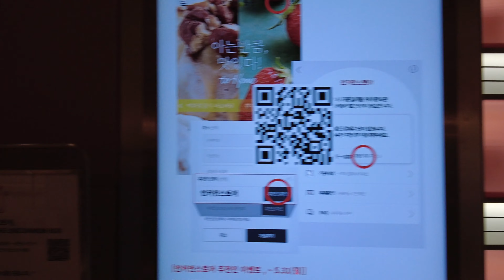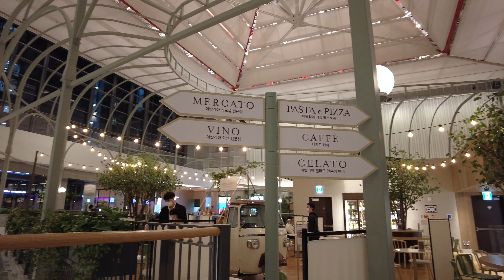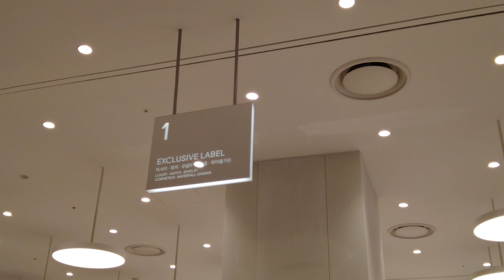°Visit° The Hyundai Seoul Department Store in Seoul, Korea 2021.03.24 19:30 여의도 더현대서울 백화점